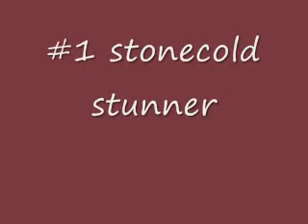top 10 wwe finishers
music ladies and gentlemen by saliva